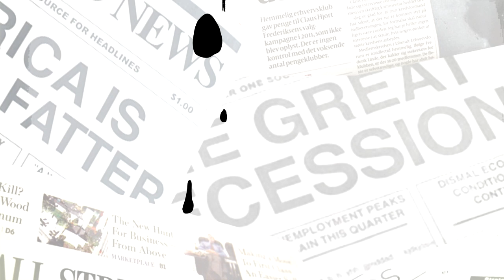Calm Down, We've Always Had Your Numbers | The Week | S05E02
Comrades,

It has been a very busy week. Zanu PF was sending everyone 'please call me backs', while the MDC Alliance organised another demo which prompted Comrade Fatso to go out there to find out why?

Watch it all here!